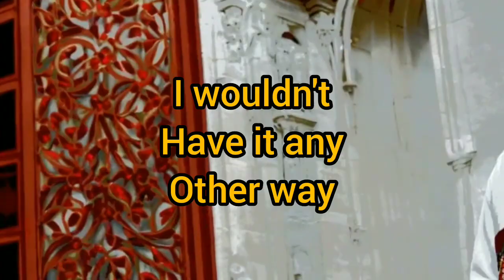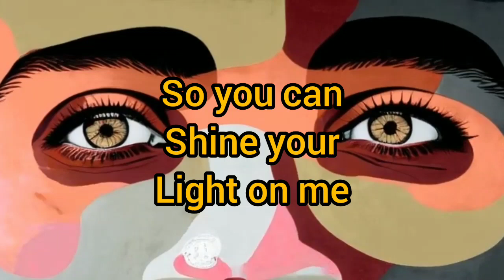CPA d'Great - I Wouldn't Have It Any Other Way (lyrics visualizer)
FRIMIZIK Day 12 of 100

drop your favorite bars in the comments.

Pushing beyond familiar limits..
Road to 100 Songs in 100..

Visuals Generated with Plazmapunk

Lyrics/subtitle edited by the CPA d'Great

The FRIMIZIK Challenge is a Consistency challenged designed to help me push beyond familiar limits. It involves putting out digital music tracks here on Youtube for 100 consecutive days.

Within these time frame, I hope to achieve certain goals including;
1. Crossing the 4k Youtube watch time hours
2. Becoming eligible for monetization
3. Become even better at writing songs
4. Improve my recording, mixing and mastering skills
5. Master Social Media consistency strategies and grow my brand online.
6. If possible, clinch a Guinness World Record all while doing what I love

If you're an independent artist or creator like me, struggling with how to stay consistent with content creation and distribution, I'd encourage you to like, comment and Subscribe to my channel as I shall be sharing my experience and lessons in real time throughout the challenge period.